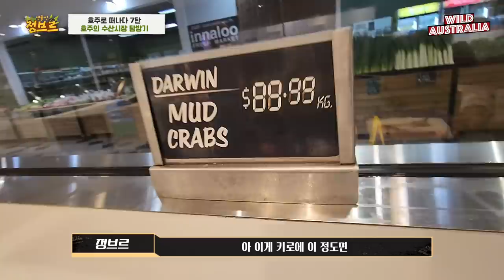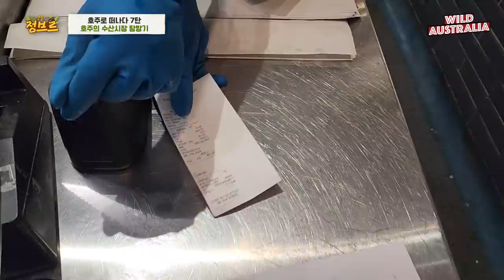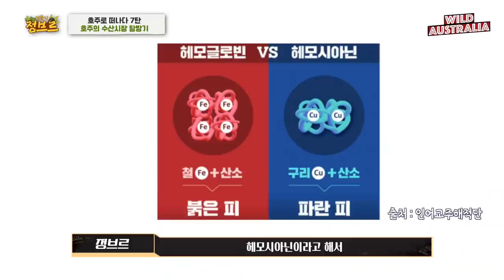호주ep7)수산시장에서 괴물가재 판다길래 가봤는데...맹그로브크랩과 크레이피쉬가 가득....!!?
호주는 한국과 다르게 갑각류들이 대부분 살아있었고 나머지는 대부분 죽은채로 얼음위에 올려져있었습니다!

크레이피쉬가 4만원도 안하다니...!
그것도 살아있는것이..